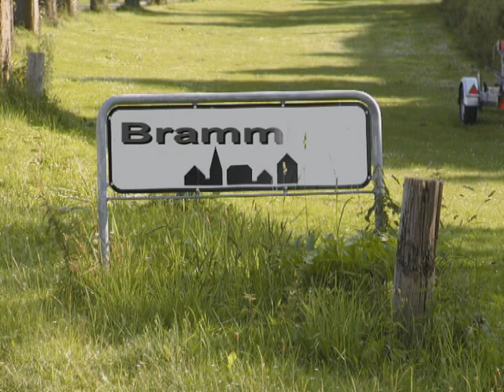Bramming VTS 01 1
Fortællinger fra Brammingegnen